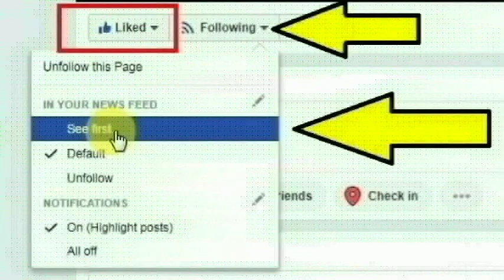மைசூர் லட்சுமிபுரா கிராமத்தை சேர்ந்த கூலி தொழிலாளி பவன் செய்ததை பாருங்க | Thoothupura